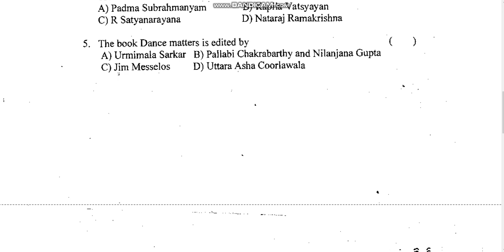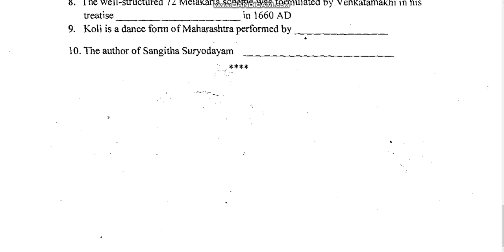university of hyderabad Phd in dance 2019 entrance paper by hitesh kumar